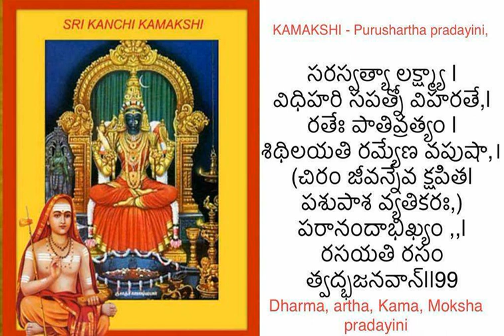soundarya lahari shlokam- 99 meaning is in description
soundarya lahari

*Shlokam 99*

*Dhyanam:*
Just sit and feel Jagadhamba with you.
We reached to lalthambika’s lotus feet,

*Meaning*
In a nutshell, this verse (99) conveys the benefits of worshiping Divine Mother. In the highest level of devotion, the difference between Her and yogi is annihilated and they both become one, the state of kaivalya. Just before entering into the state of kaivalya, devotion for Her transforms into love for Her. When the love for Her is intensified, the yogi loses all worldly interests and perpetually stays with Her waiting for Her approval to get liberated.

Jai Jagadhamba Shivey🙏🏼